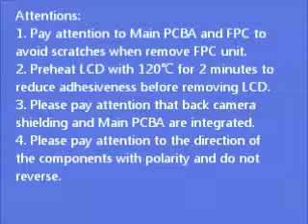Micromax A113 Disassembly